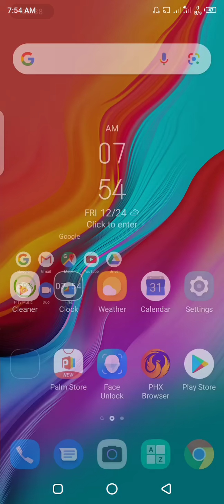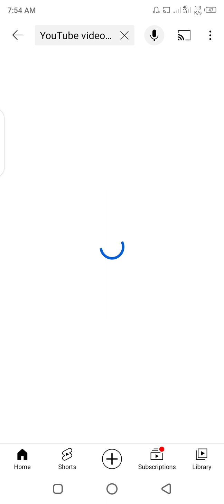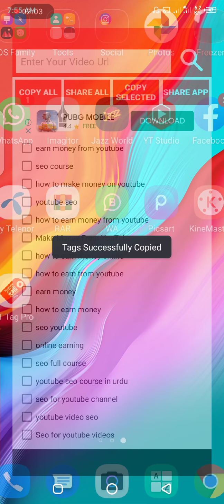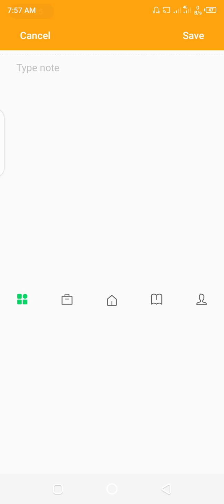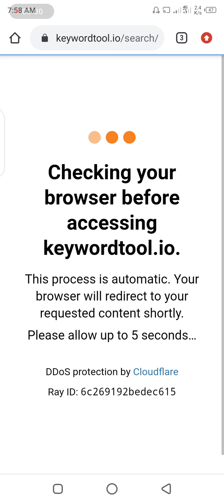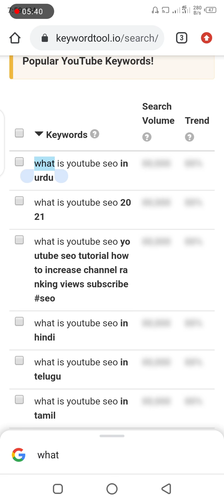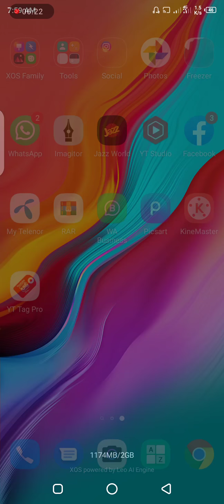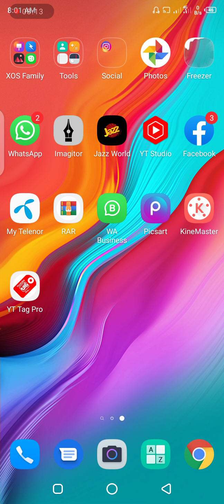How to SEO YouTube videos||Rank your YouTube video|class 1 free course 2022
How to Rank  YouTube videos||Rank your YouTube video|class 1 free course 2022
class 1 free course 2022